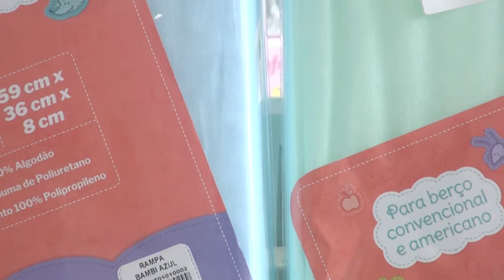Casa da Sogra - Vale Shop - Alex Dellacruz (Programa 500)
"Só na casa da sogra tem promoções incríveis para o seu bebê. Aproveite"

Endereço: Rua Sete de Setembro, 232 - Centro
Cidade: São José dos Campos
Apresentação: Alex Dellacruz
Cinegrafista: Fernando Madona
Edição: João Salgado
Direção Geral: Astrid Cesar
Veiculação: Exibido diariamente na TV Band Vale